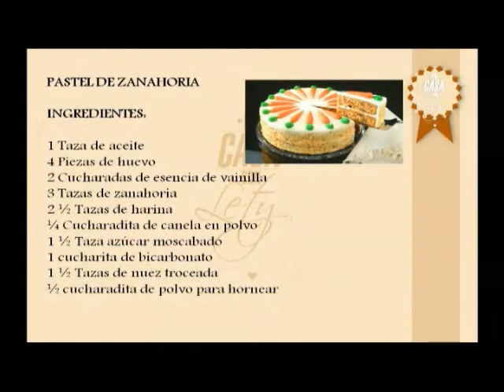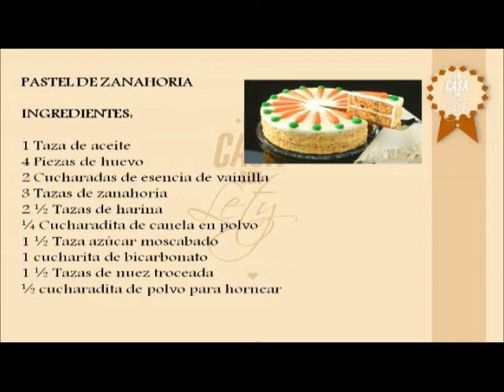RECETA DE PASTEL DE ZANAHORIA, EN CASA CON LETY